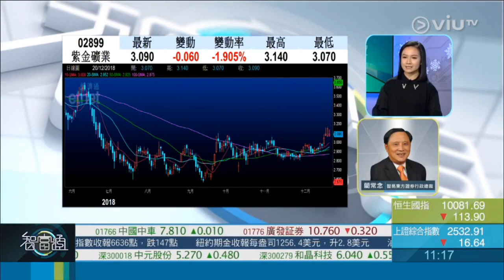2018-12-20《 智富點評》 嘉賓：藺常念／股份：紫金礦業 (2899)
2018年12月20日《 智富點評》

嘉賓：藺常念
股份：紫金礦業（2899）

原因：
1. 看好金價走勢
2. 基本業務良好，加上早前海外擴充，相信今年盈利有逾50%增長

買入：3元
目標：3.5元
止蝕：2.8元